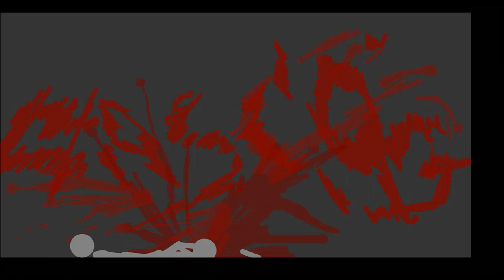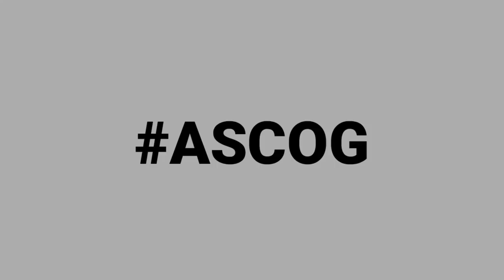ASCOG weekly - GORE